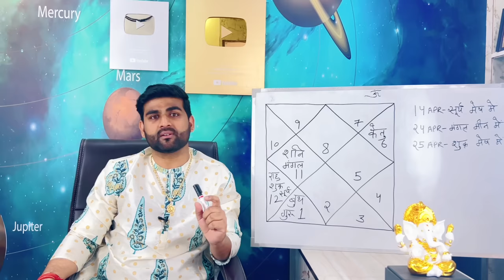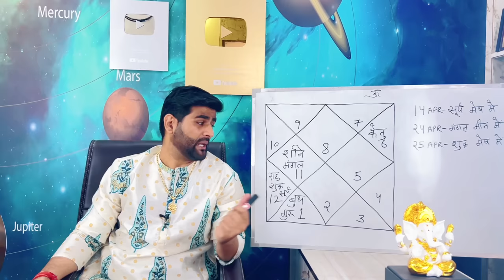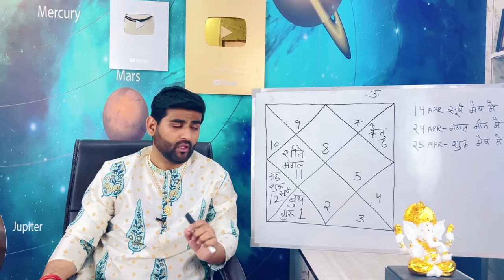वृश्चिक राशि अप्रैल 2024 राशिफल | Vrishchik Rashi April 2024 | Scorpio Horoscope | by Sachin kukreti